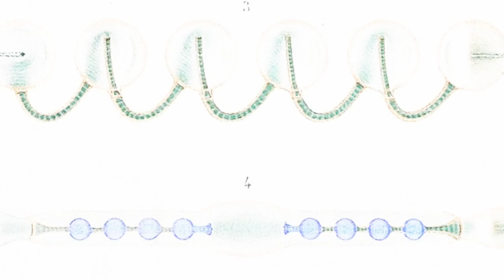Michelle Qureshi | Hidden Lines | A Blueprint for Life (Official Music Video)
Hidden Lines is a beautiful, haunting instrumental piece featuring acoustic guitars, with other subtle textures that evoke a sense of mystery.

Award winning artist Michelle Qureshi is a composer, multi‐instrumentalist, and classically trained guitarist who brings a contemporary yet timeless aesthetic to her music. She released her first of sixteen albums and ten singles in 2012, creating and performing music in a wellness modality. Her music, heard worldwide, with millions of streams on global platforms, combines her formal training with intuitive and improvisational elements. She performs both as a solo guitarist and a presenter of sound experiences with her Harmonic Sound Immersion™ a transformative sound meditation created by the healing vibrations of ancient and modern instruments.

Discography
Albums:
A Blueprint for Life (2023)
Within (2020)
Sage (2019) Harmonic Dreams (2019) Guitar Sojourner (2019)
Silver Chord (2018)
Seventh Wave (2017) Scattering Stars ( 2016) Margalla Hills (2015) Meditations (2014)
Flow (2014)
Suite Beats (2014) Illumination (2012)
Of Light (2012)
Singles:
Hidden Lines (2023) Open Window (2023) Tomorrow By Another Name (2022) Night of a Thousand Stars (2021) Of the Harvest (2019) Asleep with Windows Open (2019) As It Once Was (2019) Because We Knew (2019) Floating (2018) Inside the Lightbox (2018)
Collaborations:
Three Windows (EP, 2019) Hope Floats (single, 2019)
An Offering (single, 2018)